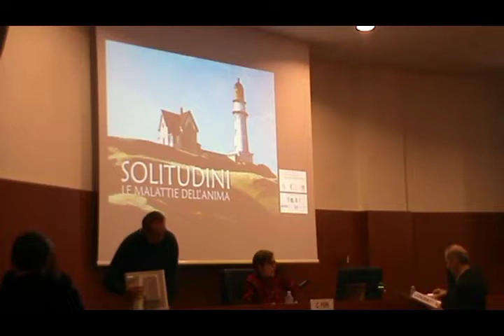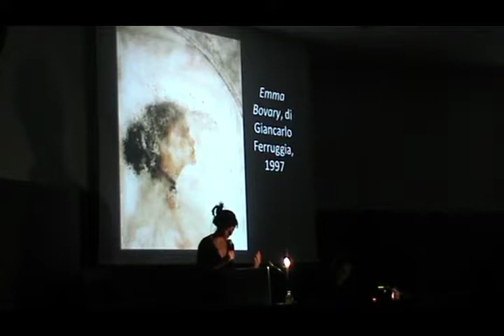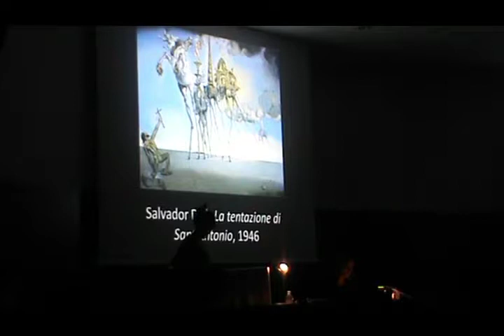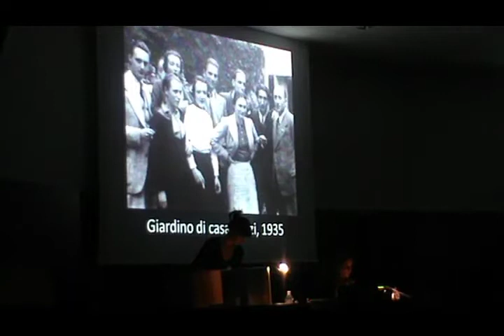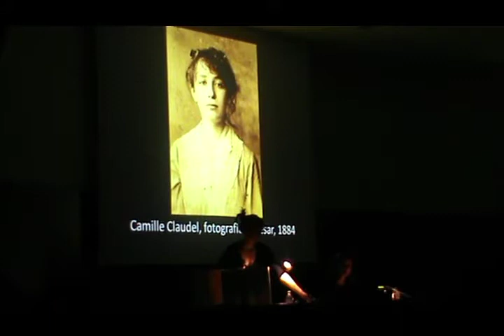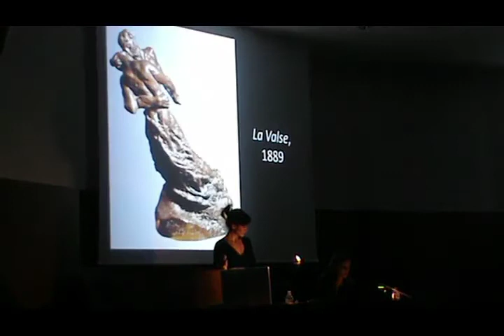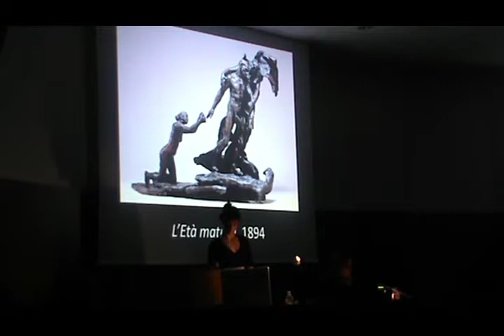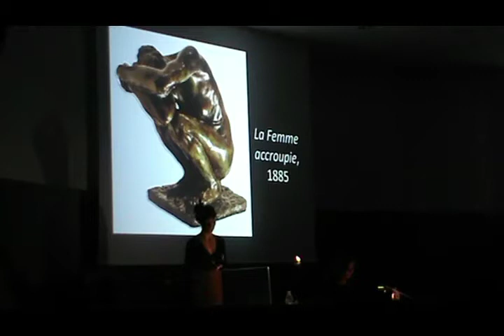Chiara Pasetti - "... Ma Rebecca aveva le ali"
Come può una bambina non vista imparare a vivere accanto a se stessa e al mondo.
Con lettura di brani tratti da "La vita accanto" di Mariapia Veladiano. Ed. Einaudi 2011

Convegno "Solitudini, le malattie dell'anima". Novara, 8-22 novembre 2014